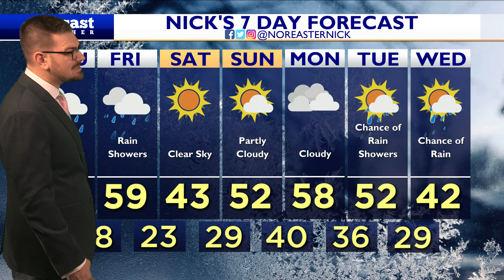Thursday Lunchtime Forecast February 16th, 2023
Temps are very mild out the door as we climb into the 60s again! Not AS warm as yesterday but still pleasant. Only issue today? Could see a couple scattered showers. Let's talk about that and take a look at what we can expect this weekend.